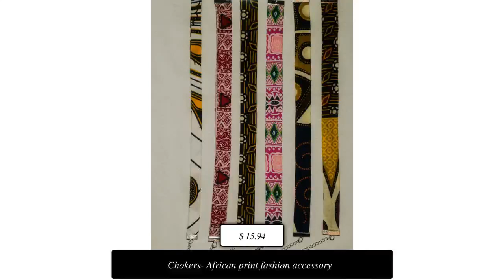Chokers- African print fashion accessory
African print chokers. Choose any of the various African print chokers.